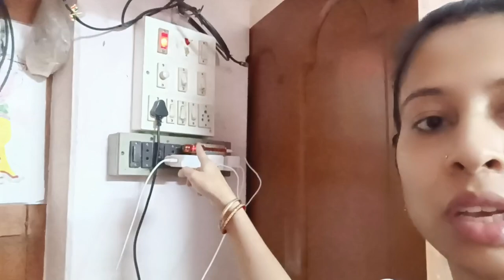দারুন একটা জিনিস কিনলাম😍ছুটির দিন সন্ধ্যায় বরের পছন্দের দোকানের মত চাওমিন বানালাম